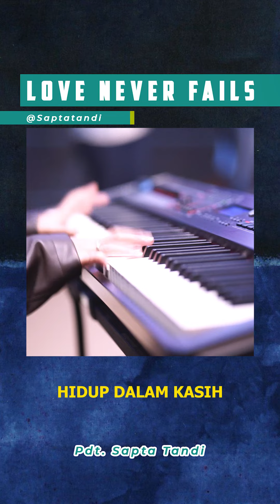PART1 Love Never Fails - Pdt. Sapta Tandi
# Part 1

Cuplikan Kotbah Ibadah Raya GBI MPI
24 Maret 2024

Pembicara: Pdt. Sapta Tandi (@saptatandi)